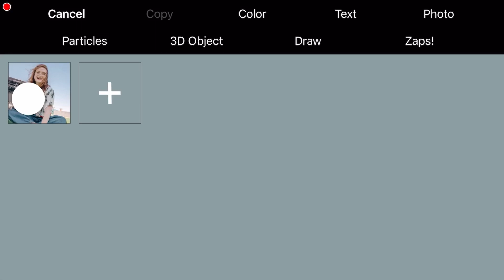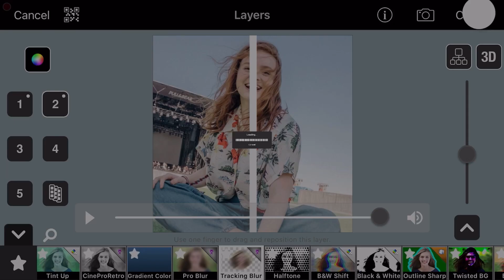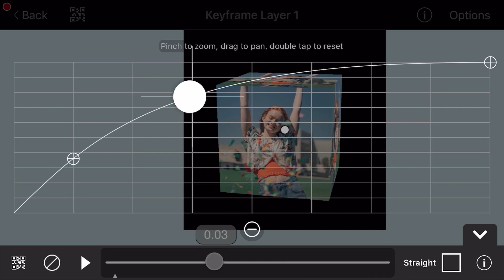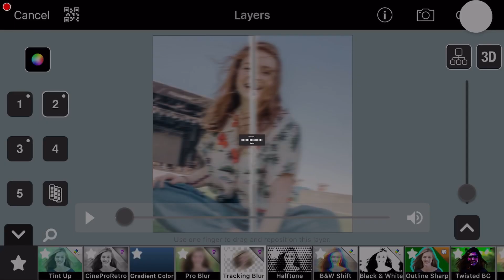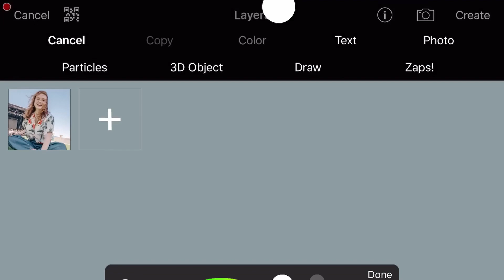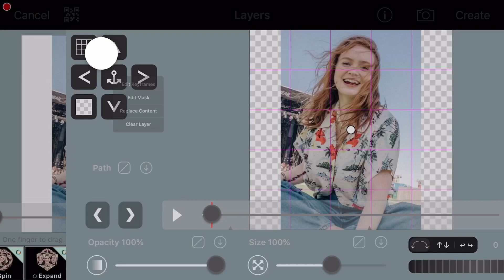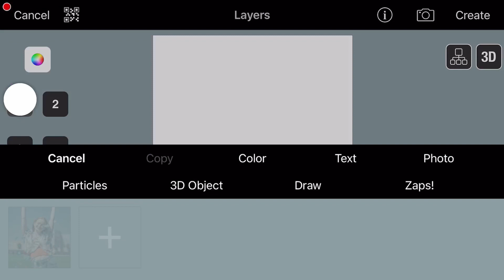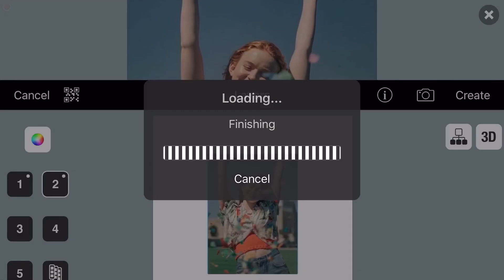Underrated ae like transitions on video star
- I hope this helped out